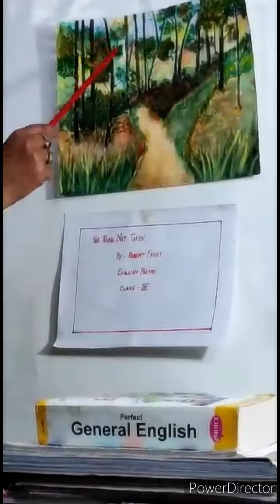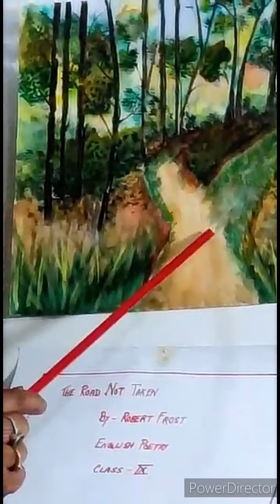Introduction to the poem""The Road Not Taken" for class 9 by Sujata Swami PART1